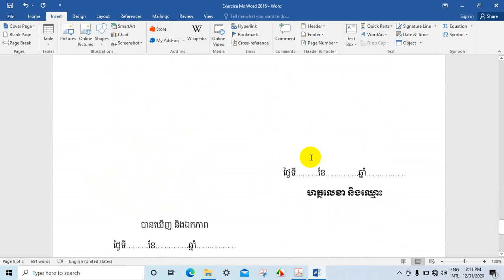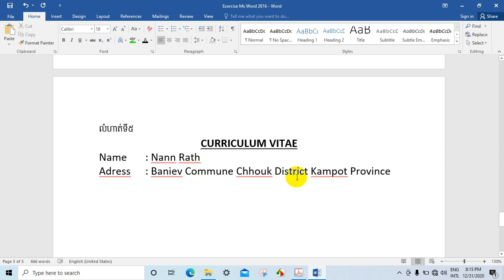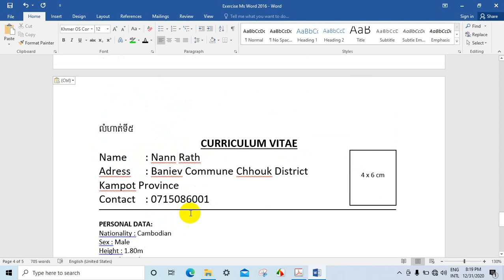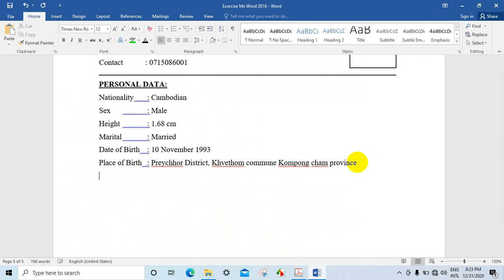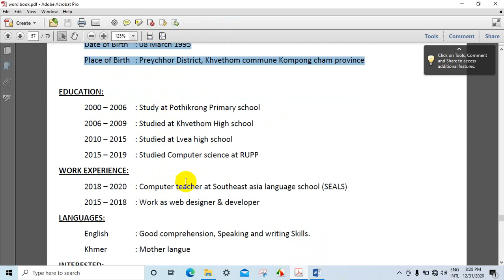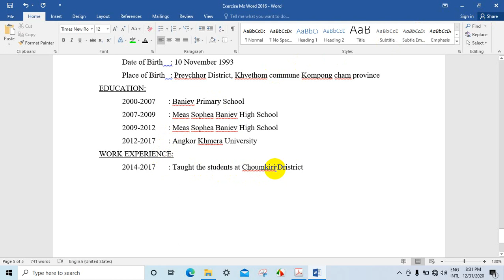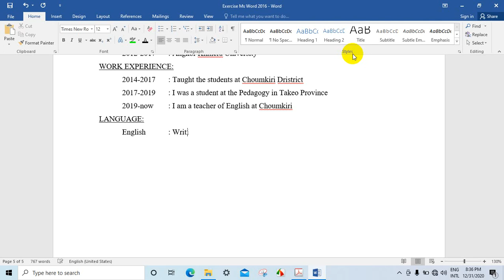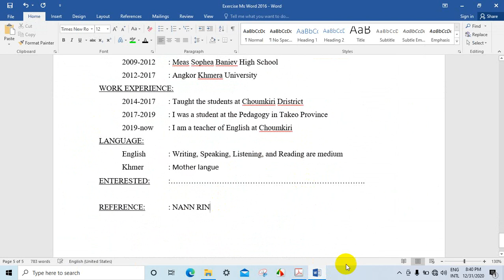រៀនកុំព្យូទ័រមេរៀនទី៥/Lesson5 Ms Word